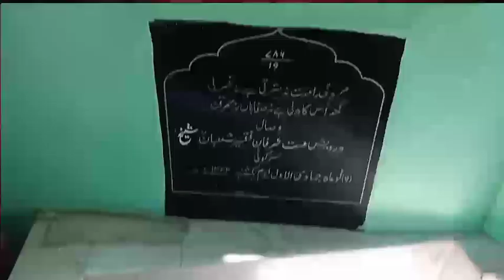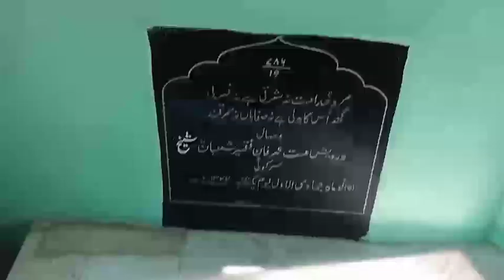Murde ko kiya tha Zinda | Shah Asrar Ziyarat Kishtwar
Khankha ziyarat
clip of ziyarat shareef hazrat sultan-ul-aarifeen (R.A.)
Kashmiri Kalam dastgir Al madad
Eid milad
Peer Dastgeer Sahib Khanyar Srinagar Kashmir | MarArt1st
ziyarat shareef kund
Nazar Kar Ya Rasool Allah | Gulzar Gani | Kashmir Sufi Kalam|
Ziyarat Shareef Abul Fukara Hazrat Baba Naseeb ud Din Gazi (RA) Bijbehara Anantnag
Aishmuqam shrine Pahelgam,,, Bajrangi Bhaijan shooting spot
Kashmir gulmarg ki ak karamati dargah jaha chula saf karne se hoti hai aulad baba rishi kese jay
ashmuqam shrine | begning of "Eid_milad_un_nabi
Pakher pora ziyarat ,,,hazrat Sultan Syed mohd Aali Balkhi RH
masjid shareef @ziyarat shareef of Baba Payam Din Reshi(R.A)
ziyarat shareef Hazrat syed Hilal saab Nakash bandi (r.a)@Nesbal sumbl Bandipora
ziyarat shareef Dargah Hazratbal
Kashmir ki ak aysi dargah jaha gufa ke andar jane se hoti h murad puri kese jay bus train Aishmuqam👆
The Ziarat of Baba Reshi , popular shrine of Baramula, kashmir ❤❤❤subuscribe this channel
ziyarat shareef Malik Ahmad sahab (R.A) @safa kadal srg
The Urs Mubarak Celebration of Shah Farid Ud Din Bagdadi at Ziyarat Kishtwar
jamiya masjid shareef @ziyarat shareef kralpora chadoora
Mani Peero Chun Mareed Choun|| Kashmir Sufiyana Music. Ahad Baba (Ahad Soob Sopore)
ziyarat Baba Payam Din Reshi (R.A)part 4
Famous Dargah Sharef Khiram Anantnag Kashmir
Annual Urs of 17th century Sofi saint Hazrat Shah Mohammad Fareed Ud Din Baghdadi (RTA)
|| SUPER HIT KASHMIRE SONG || PEER LAGIYO || SINGER . FAYAZ TRALI
Hazrat Nakeeb Sahib Ziyarat Sharif/Dargah Kishtwar/Jammu and Kashmir
ziyarat Shareef baba payam din reshi(RA)
Urs mubarak of HAZRAT SHAH FARID- UD-DIN BAGDADI R.A kishtwar
Documentary on Hazrat Shah Farid-ud-din Baghdadi | History of Shah Farid-ud-din | Kishtwar Part-3
वो बाबा जिसने मुर्दे इंसान को जिंदा किया है/Ziyarat of Shah Asrar Ud Din Bagdadi at Kishtwar
Urs Mubarak Celebrations | Beautiful Views of Kishtwar on Urs Shah Farid Ud Din Bagdadi
Shahdara Shareef Ziyarat | Rajouri Hills
Celebration of 346th Urs Mubarak of Shah Farid Ud Din Bagdadi r.a. at Ziyarat Kishtwar
Ziyarat shareef of Sheikh ul alam( R. a) Chimmer Noorabad
Beautiful Shot of Urs Mubarak of Ziyarat Kishtwar/Dargah/ Ziyarat Shah Farid Ud Din Bagdadi
Ziyarat shareef Mami saab(R.A)At Rabitar Ganderbal
Hazrat Shah Asrar-Uddin Kishtwari RA Full Documentary
Special prayers of Qaseda e Gousia and Mankabat Sharief held at Dargah Asrariya
Ziyarat Of Bare Shah Sahab Kishtwar | Kishtwar District
KISHTWAR 346th Urs of Hazrat Shah Asrar Sb to be celebrated in Kishtwar
درگاه حضرت اسرار الدین صاحب کےسجده نشین سید اعجا احمد صدیقی نے عرس کے موقعہ پر کلمات و اسرالدین صاحب
History of Hazrat Shah Farid Ud din Baghdadi Ra. | Kishtwar part-4|history of Hazrat Shah Asrar wali
Full Documentary of Shah Asrar ud din Baghdadi RA And Shah Farid ud din Baghdadi RA | Zyrat Shareef
The annual Urs of Hazarat Shah Asrar-Ud-Din (RA) was celebrated with religious fervour at Kishtwar
Shah Farid-Uddin Bagdadi RA full Documentary|شاہ فریدالدین
Ya Nabi salaam alika || Peer Zada Mujtaba alvi Qadri |zarf zaffran
Biography Harzat Sheikh Noor din wali Ra viode by Dilshad Kashmiri
Shah_ASRAR-UD-Din- Shah ASRAR-UD-Din- BAGDADI KISHTWAR ZIYARAT SHAREEF Full Vedio
History of Hazrat Saki Zain Ud Din Wali |Bhandarkoot Part 4 Rakna,Palmar (Jammu & Kashmir)
Conversation with Sajda Nishan Shah Asrar Ud din bagdadi Kishtwar
Shah Farid ud din_ Fareed Bd_ Present by JR Films E&E Studio Productions
Special Salwat prayers led by Syed Ajaz Ahmad being offered on the eve of Urs Asrar ud Din (RTA)
Urs of Shah Asrar-ud-Din (RA) celebrated in Kishtwar
दीवार का करिश्मा / वो दीवार जो शेर के साथ साथ चली ! Shah Asrar Ud Din has brought it while walking
Mudassir Ahanger Condemn over dancing in front of Shah Asrar-ud-din wali dargah in Kishtwar
347th URS MUBARAK OF HAZRAT SHAH ASRAR UD DIN BAGDADI (R